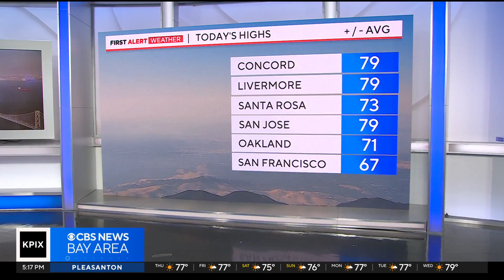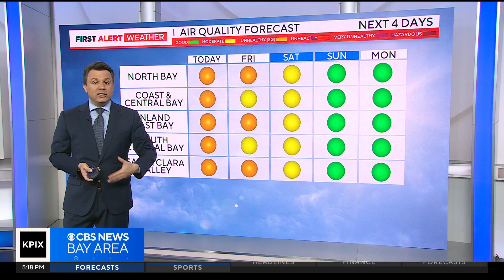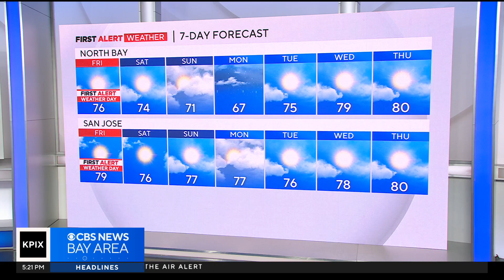First Alert Weather Thursday night forecast 9-21-23